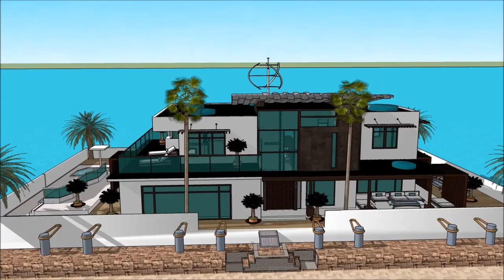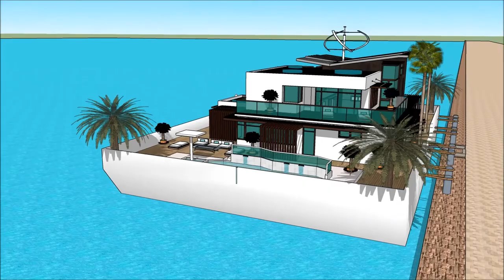Genoa International Boat Show 2018 Yacht getaway retreat floating on water Houseboat Yacht design 2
The houseboatzania launching an innovative high-end luxury yacht houseboat home design potentially as a display of exhibition of the Genoa International Boat Show 2018 Yacht getaway retreat floating on water  Houseboat Yacht design 2.

The collection of the Houseboatzania concept of Genoa International Boat Show 2018 Yacht getaway retreat floating on water  Houseboat Yacht design 2 consists of high luxury and architectural art pieces in minimalism combined with living on the waterfront of the harbour of

The houseboat yacht design has the basis to sustain living with high standards and contemporary structural design at Genoa International Boat Show 2018 Yacht getaway retreat floating on water  Houseboat Yacht design 2 with numerous of prospects for excessive living and celebrating the desire of life worldwide: